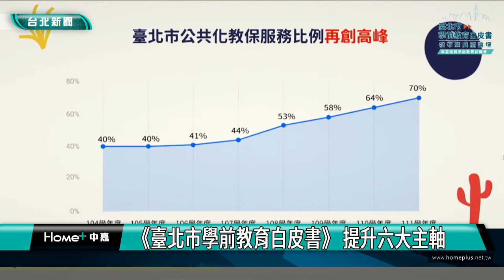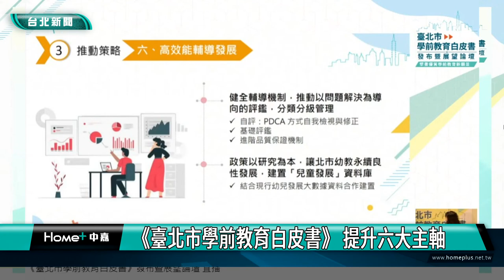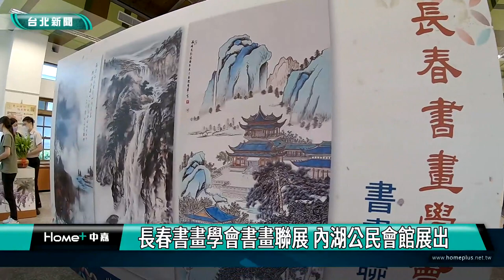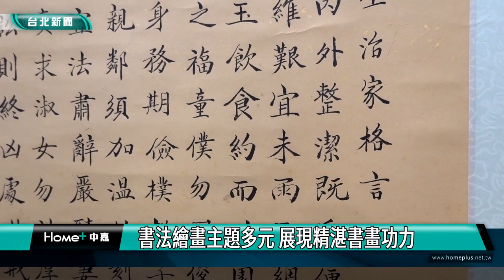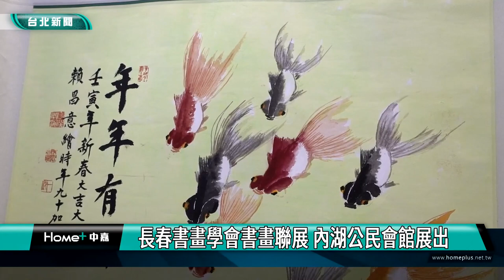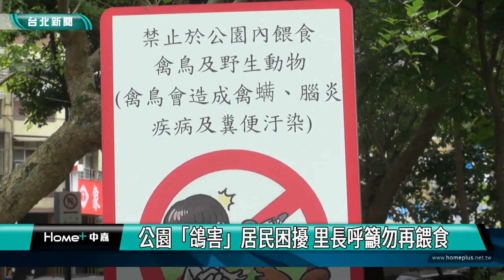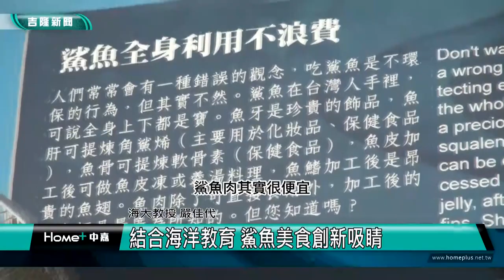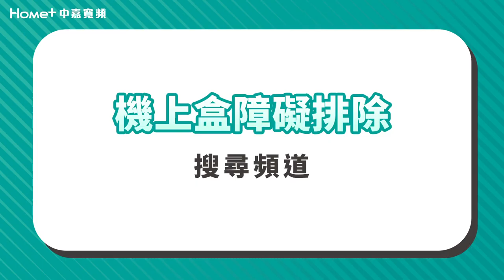中嘉台北新聞-20220707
00:23 《臺北市學前教育白皮書》 提升六大主軸
10:16 台北藝穗節  「加辣不切」熱鬧回歸
22:03 長春書畫學會書畫聯展 內湖公民會館展出
33:04 公民|西門町商圈 街頭藝人追求夢想的舞台
35:14 公園「鴿害」居民困擾 里長呼籲勿再餵食
48:22 自撞護欄「墜10米邊坡」 騎士手骨折送醫
50:30 結合海洋教育 鯊魚美食創新吸睛
53:19 經典樂音再現基隆港畔 2022仲夏樂集七月登場

臉書追起來
Home 中嘉- 吉隆有線電視

趣聞不漏接
吉隆官網(中嘉新聞)

喜歡看電視?